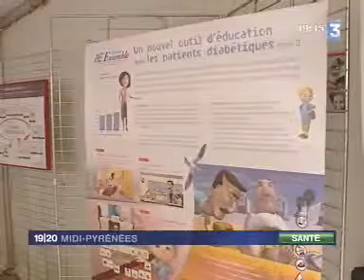Reportage Fr3 : le diabète